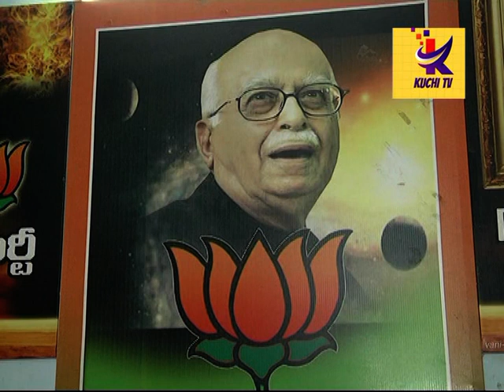BJP VISTNU FIRE ON HOME MINISTER